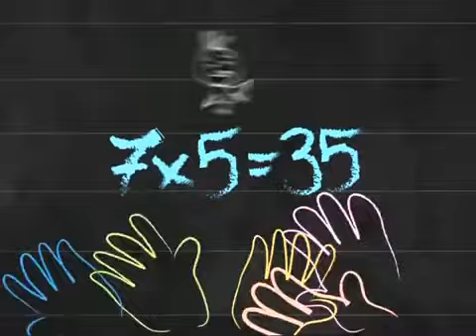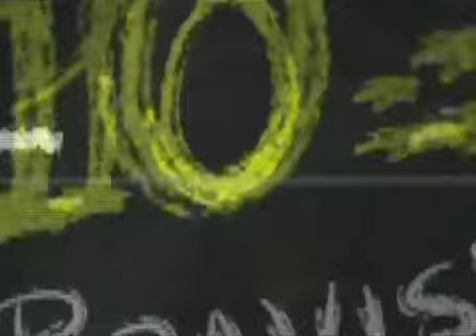TABELLINA DEL 7 e giochi su learning apps- L'hully gully di Calimero